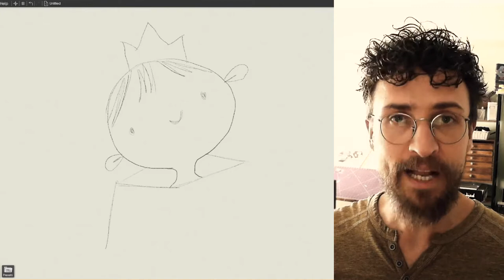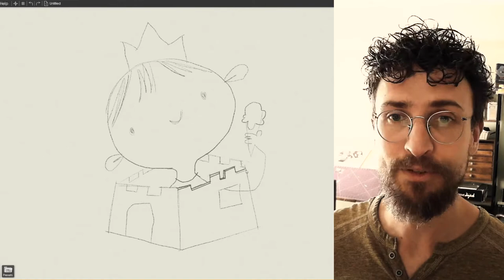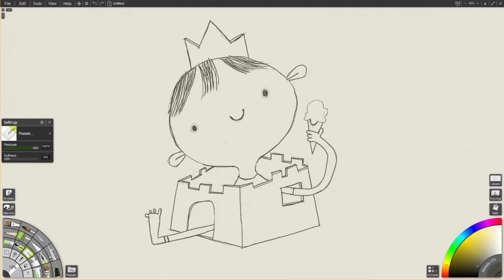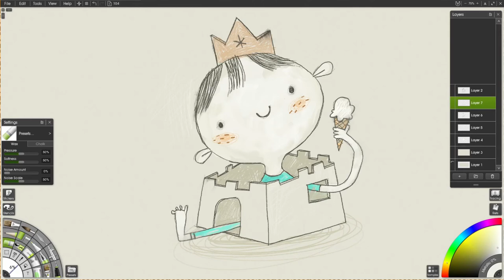Box Fort (Artrage 6 Pencil Drawing & Painting)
Kids know what's up. They don't need toys or fancy gadgets to have fun. Kids know the simple joy taking a boring old box and using their imagination to turn it into something amazing.